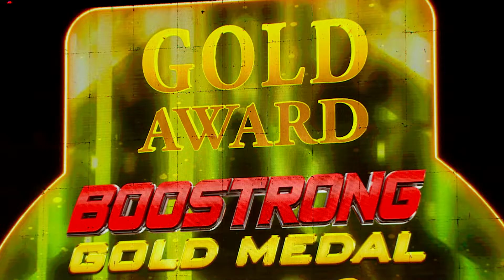ផាំងប៉ារាំៗផាំងៗ...មែនបាញ់អីទេគឺបាញ់បេះដូងចូលបេះដូងYouហ្នឹង :D (ផាំងៗ - យូរី)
បទ៖ ផាំងៗ